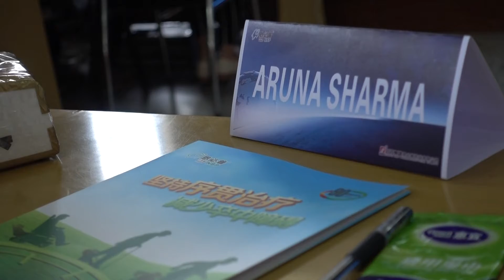Hari & Aruna Sharma introduced at Dali Military General Hospital before talk, China Aug 13, 2018